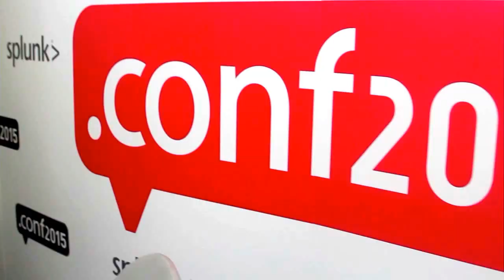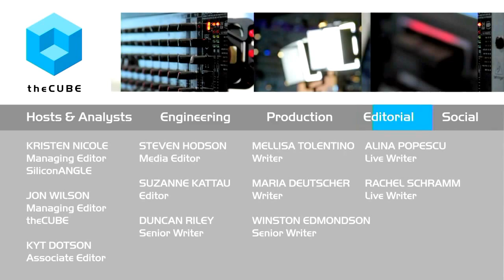Chad Kinzelberg & Gorka Sadowski | Splunk .conf2015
01. Chad Kinzelberg, Palo Alto Networks, Stopped by theCUBE at Splunk .conf 2015!. (00:37)
02. Gorka Sadowski, Splunk, Stopped by theCUBE at Splunk .conf 2015!. (00:46)
03. What is Splunk's Approach to Security?. (01:56)
04. What are the Threats or Breaches of Security?. (03:11)
05. The Problem with the Old Paradigm of Firewalls. (04:49)
06. Knowing When there has Been a Breach within Splunk. (06:18)
07. Helping Splunk Better Identify Security Threats. (07:38)
08. Selling Against the Competition. (09:27)
09. What's the Implementation Cycle from Start to Finish?. (11:35)

The future of enterprise security

IPs, protocols and the “old paradigm” are becoming things of the past. But what does that mean for the future of enterprise security? George Gilbert, cohost of theCUBE, from the SiliconANGLE Media team, sat down with Chad Kinzelberg, senior VP of business and corporate development for Palo Alto Networks, Inc., and Gorka Sadowski, director of business development for Splunk, Inc., to discuss their partnership and the benefits it provides their customers.

The old paradigm

Kinzelberg explained that firewall functionality as it stands today as a control of ports, IPs, etc., is going by the wayside. Instead, it’s important to be able to look at what’s actually traversing those ports and get a clear image of the traffic. This is where Splunk comes in.

Palo Alto Networks feeds information into Splunk, which then analyzes that data and provides analytics allowing the company to modify its firewall. This entire process can be automated so that simple threats to security are thwarted without a thought. As Sadowski said, it acts as the “nerve center,” where Palo Alto Networks sends in the information, Splunk processes it and Palo Alto Networks subsequently deploys a new rule or protocol.

The old paradigm

For the customer

Enterprise users would benefit wholly from this type of firewalled system. It takes much of the complexity out of security management through automation. These new rules created from the analytics allow companies to be smart about the traffic they allow and disallow so that information can reach the end user while cyber-attacks can be stopped. This partnership and the end result, as Sadowski best explains it, is a “one plus one equals three” equation for the end customer.